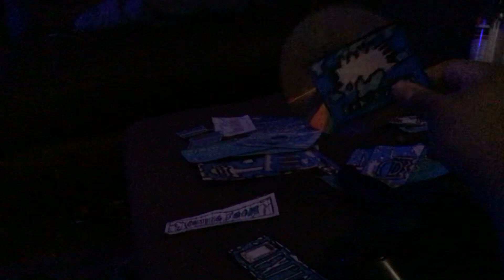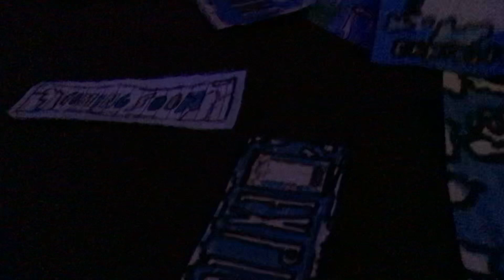Explosion Part 160 (2024)